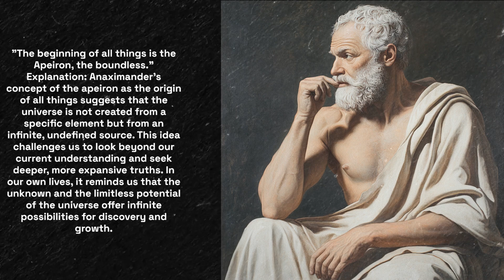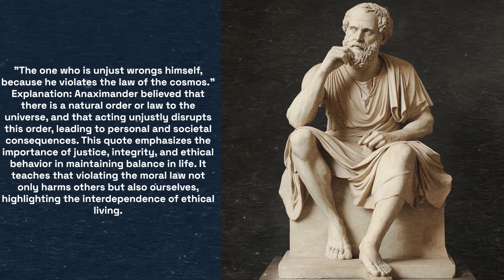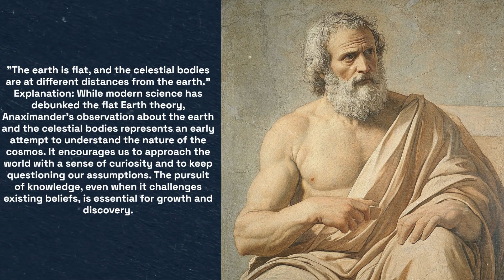5 Life Changing Quotes by Anaximander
1. "The beginning of all things is the Apeiron, the boundless."
2. "Things come to be and perish through strife, in accordance with necessity."
3. "The one who is unjust wrongs himself, because he violates the law of the cosmos."
4. "The earth is flat, and the celestial bodies are at different distances from the earth."
5. "Man is the measure of all things."